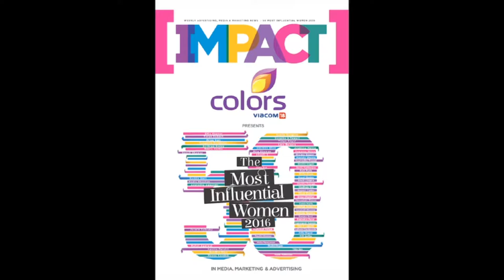Bidisha Nagaraj - Group President Marketing, CDEL